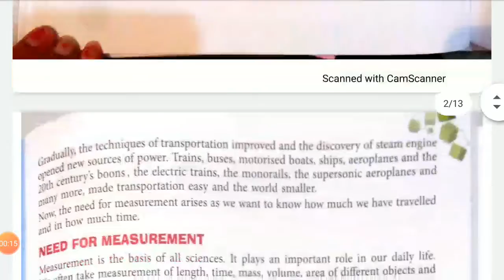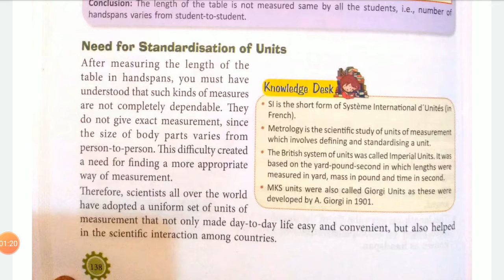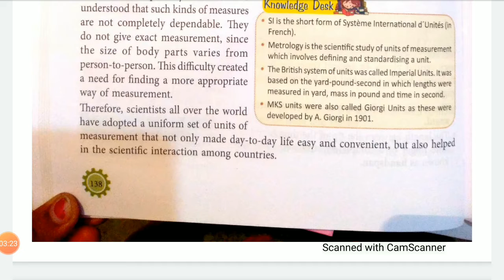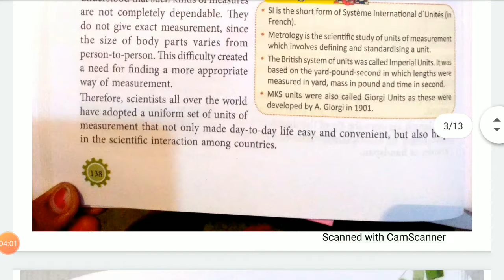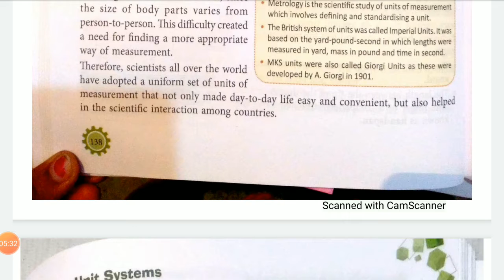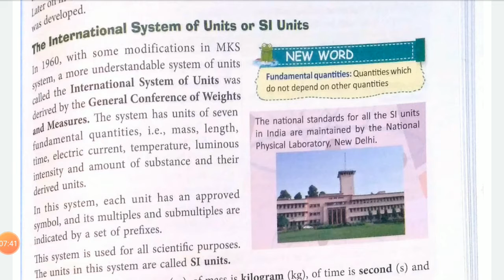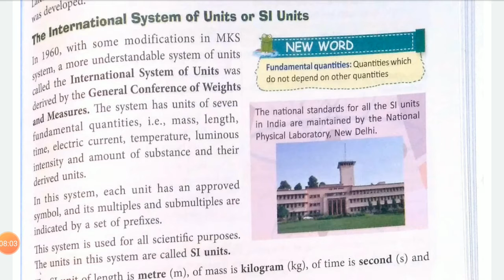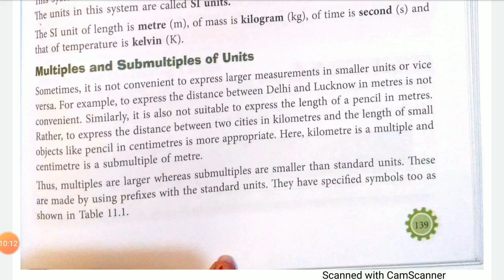Ch-11 ( motion and measurement part 2) class -6